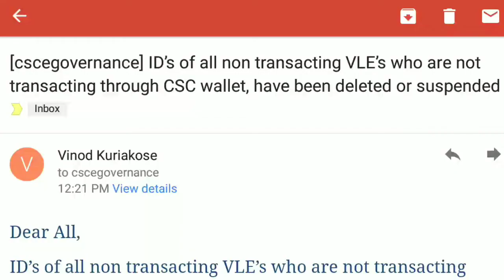CSC ID DELETED (deleted or suspended)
ID’s of all non transacting VLE’s who are not transacting through CSC wallet, have been deleted or suspended: